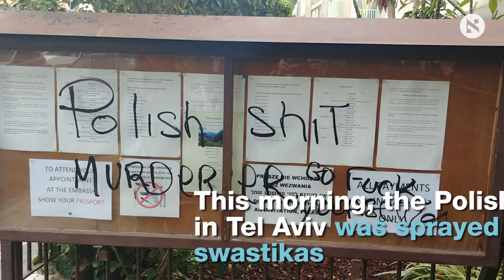The Polish Prime Minister just said there were Jewish perpetrators in the Holocaust